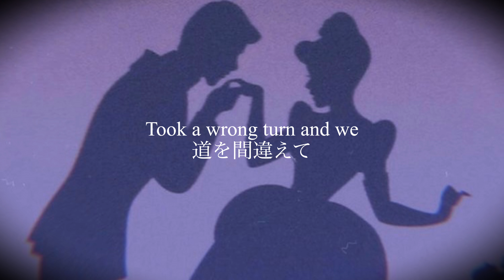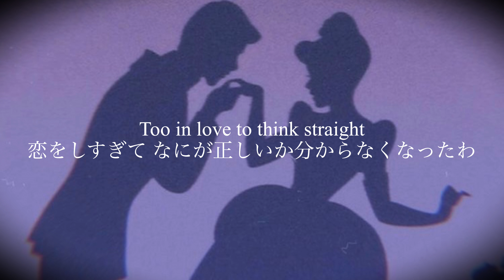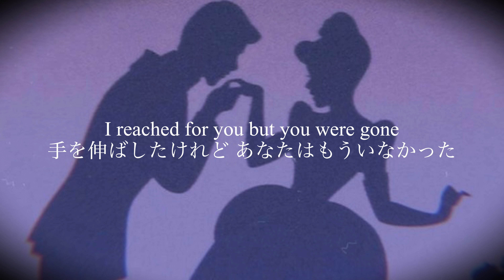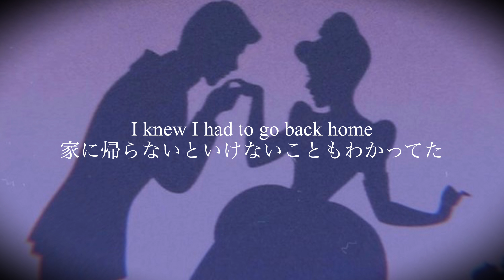[和訳] Wonderland - Taylor Swift